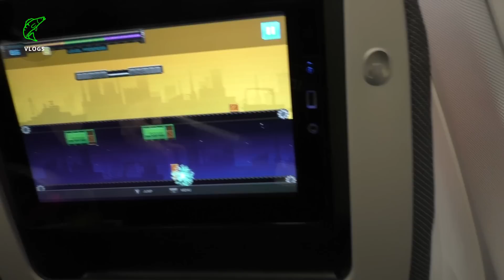Vlog Tag 1: Hubertus reist nach China | Fishing-King.de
Heute beginnt unsere neue Vlog Reihe. Ich war mit Herrn Willenbruch, dem Mitinhaber von Fisherman's Partner, in China und habe dort Ruten- und Rollenfabriken besichtigt. Dort haben wir einige Tutorials gedreht, um euch zu zeigen, worauf ihr beim Kauf achten solltet und wie die einzelnen Teile überhaupt gebaut werden.

Geschenk-Idee für Angler? 🎁🎄 ➡Verschenke Deutschlands 1. Onlinekurs zum Angelschein!

✔ Deutschlands größte Angelschule
✔ Mit Prüfungs-Erfolgs_Garantie
✔In 7 Jahren über 10.000 neue Angler durch Fishing-King
✔ Bekannt aus: DMASX, Blinker, Fisch & Fang, Ich geh Angeln
✔ Zertifiziert durch den Landesfischereiverband

Dann schau auf unserer Homepage nach, und mach bei uns einen Vorbereitungskurs zur Fischerprüfung.